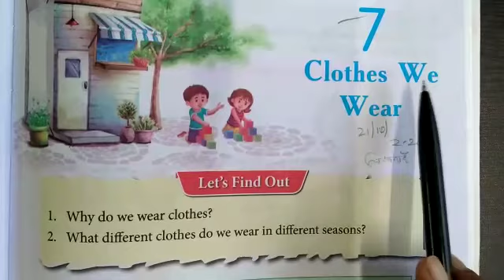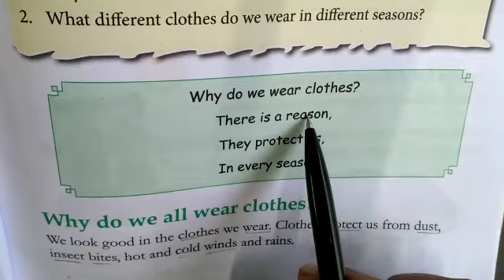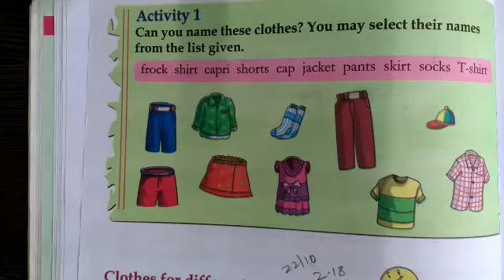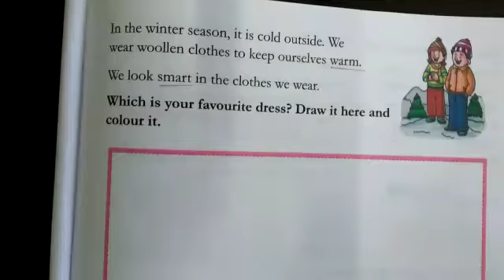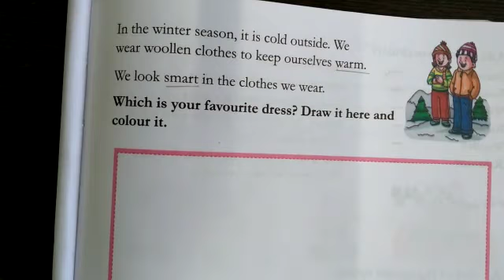Date- 17-9-2021|CLASS 1|subject-EVS|chapter-7|Topic- clothes we wear